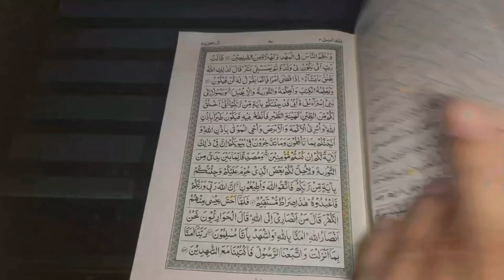Meethi Dhai Phulki Ramadan Special Trifle dessert Recipe 🍧🥞🍯|Memona'khan Vlogs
Memona'khan daily Vlogs

Memona'khan faimly Vlogs

Memona'khan faimly Vlogs